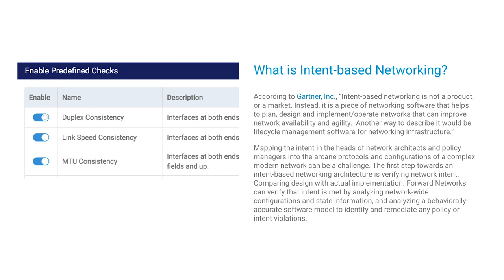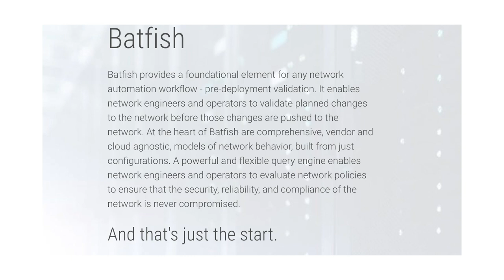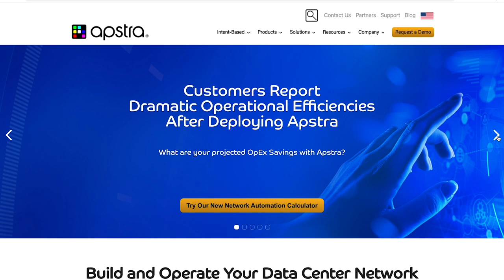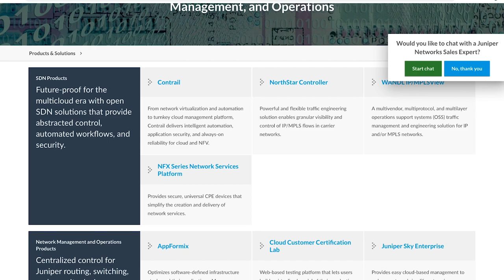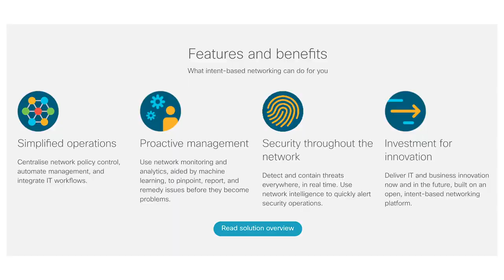Top 10 Intent-Based Networking Vendors Set to Disrupt Businesses in 2020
Here is the Top 10 Intent-Based Networking Vendors Set to Disrupt Businesses in 2020.
Check out more about the hottest tech in more Top 10s like this,